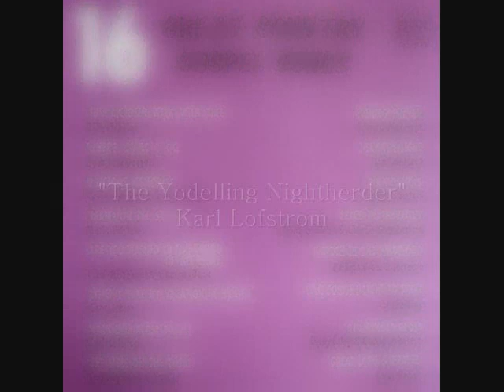Karl Lofstrom The Yodelling Nightherder Walk Ever Close to Me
From the early 1960s, track seven on Banff LP RBS 1132... "16 Great Country Gospel Songs" performed by long-forgotten (or mostly so) Canadian country music artists: Billy Whelan, John "The Singing Sunday School Teacher" MacDougall, Eddie Phillips & Lonnie Price, Doris Lidstone, Fred McKenna & George Beck, Ches Cooper, Earl Heywood & Family, Edward MacHugh, Ron McMunn, Lidstone Sisters, those Don Messer's Jubilee stalwarts Marg Osburne & Charlie Chaimberlain, Phillips Bros. & Lorraine, Stu Phillips, Doug Foley & Champ Johnston, and Keray Regan & The Hachey Bros. This is a gospel original by "The Yodelling Nightherder", Karl Lofstrom (born 1925, Fredericton, NB). By the time Karl was 25, he had his own radio show on Radio Station CFNB, early morning on weekdays and Saturday afternoons. This is the B-side of his first single, "Castle of Cards". Besides "Castle of Cards" and "Walk Ever Close to Me", some of Lofstrom's other compositions are "Where the Nashwaak Stream is Flowing", "Queen of the Cowgirls" and "When the Snowbirds Fly Out O'er the Rockies". He died in 1969, aged 44, and was inducted into the New Brunswick Country Music Hall of Fame in 1985.